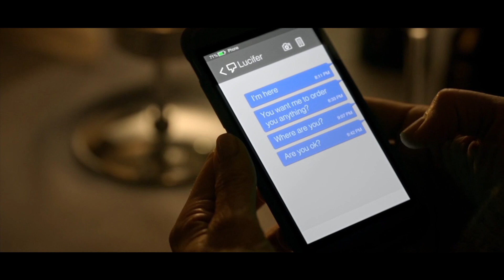"Vulnerability" Official Fanmade Trailer (2019) | Tom Ellis, Lauren German Movie HD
watch in hd 720/1080p.

hi

so this is my first fanmade trailer and it's so refreshing to be making something so simple (effects/transitions wise), yet, so challenging.
I really wanted my first trailer to be a deckerstar one since they're my favorite couple, and I also wanted to make it a rom/com since i'm a sucker for those kind of movies heheh.
Anyway I know this is deffo not perfect but I hope y'all like this idea.